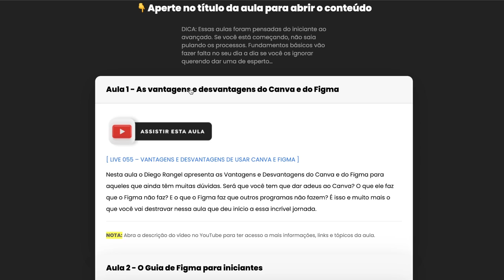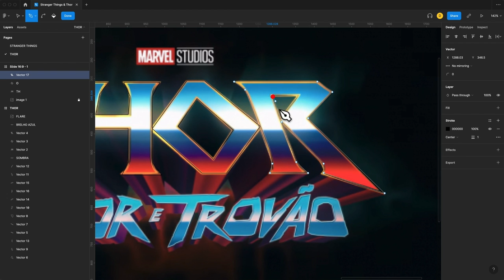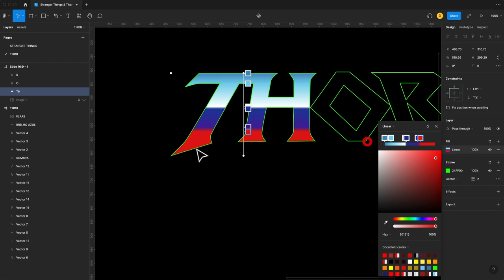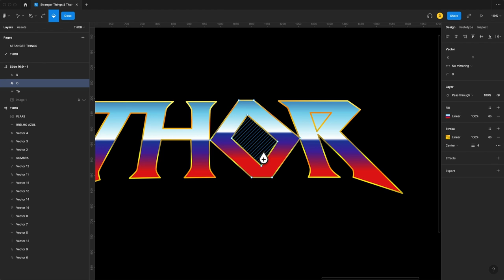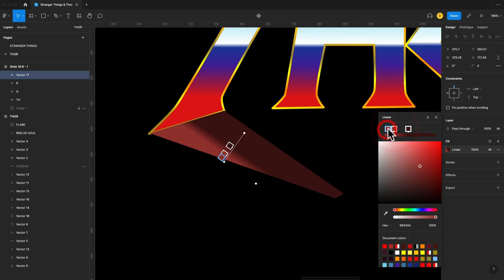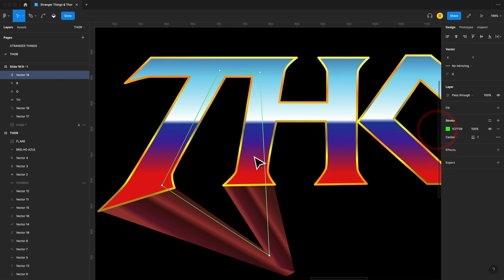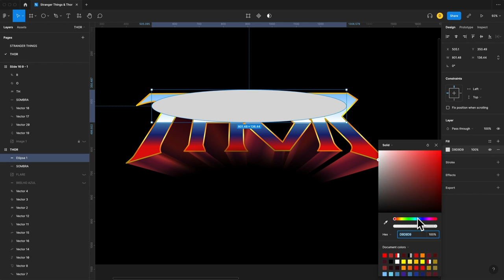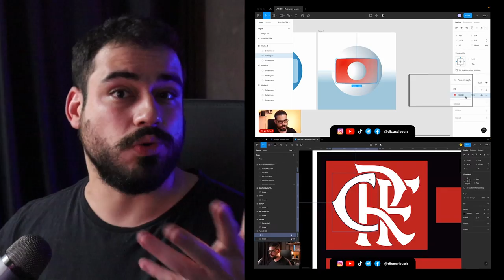RECRIANDO LOGO do filme THOR 4 Amor e Trovão no FIGMA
Esse vídeo Recriando logo do novo filme do Thor - Amor e Trovão eu trouxe para dar sequência a playlist que já tem no canal recriando outros logos e até vinhetas de grandes marcas no mercado.

O novo vídeo do Thor acaba de ser lançado e trouxe esse vídeo para aprendermos como recriar a Logo do filme do Thor ou a vinheta, enfim, como você quiser chamar!

Vim tirar sua curiosidade de como recriar esse poster do filme Thor 4 e nem pisca que é rápido e com inúmeras dicas.

Recriando poster de filmes é uma novo conteúdo do meu calendário editorial e quero saber o que você acha desse tipo de vídeo na minha programação de conteúdo?

Esse conteúdo será todo criado no Figma. O Figma hoje é uma das Top 3 ferramentas de design que temos hoje no mercado para ajudar na criação de design.

Bora, quer aprender como criar o poster do novo filme do Thor - Amor e Trovão?